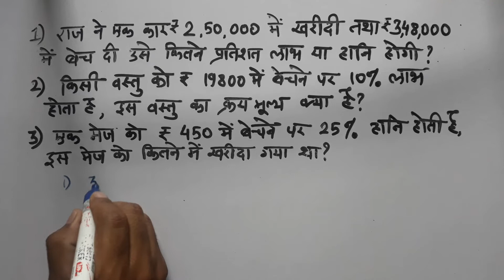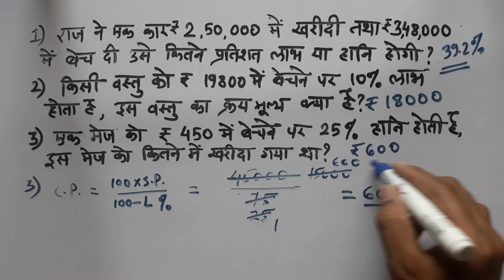Profit and loss (लाभ एवं हानि) - अभ्यास प्रश्नों के हल - Competitive Mathematics - by Ajay Sharma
पिछ्ली वीडियो profit & loss ( लाभ एवं हानी ) ( link: )  में दिये गए अभ्यास प्रश्नों के हल इस वीडियो मे है।

यदि हल में कोई परेशानी या सुझाव हो तो Comment कर के जरुर बतायें।

लाभ तथा हानी ( profit & loss ) के प्रश्न हल करते वक्त उपयोग मे आने वाले महत्वपूर्ण फॉर्मूले :

for profit and loss:
     P = S. P. - C. P.
     L = C. P. - S. P.

for profit percent and loss percent:
     P% = P / C. P. × 100
     L% = L / C. P.  × 100

cost price when selling price and profit or loss percent are given:
     C. P.  = (100 × S. P.) / (100 + P%)
     C. P.  = (100 × S. P.) / (100 - L%)

This is the solution video for profit and loss practice questions

for the first video { Profit & loss (लाभ एवं हानि) - Profit Percent & Loss Percent - Competitive Mathematics - Ajay Sharma } click this

for the second video { Profit and loss (लाभ एवं हानि) - Cost Price - Competitive Mathematics - by Ajay Sharma } click this

This video is a part of competitive mathematics ( profit and loss ) series for competitive exams by Ajay Sharma.